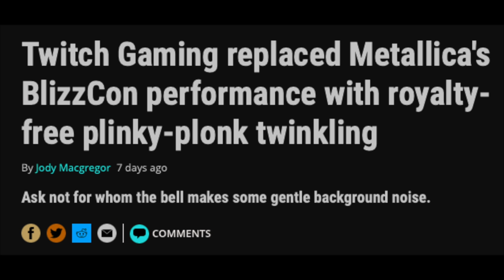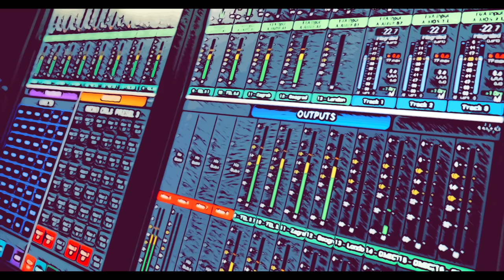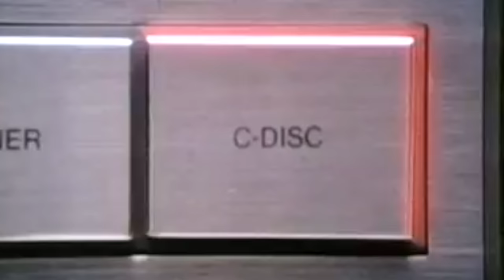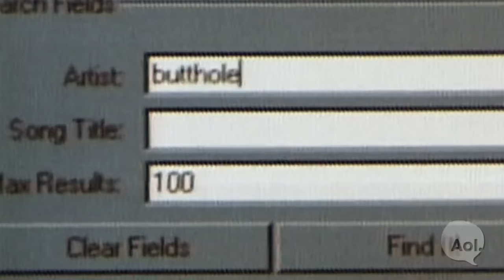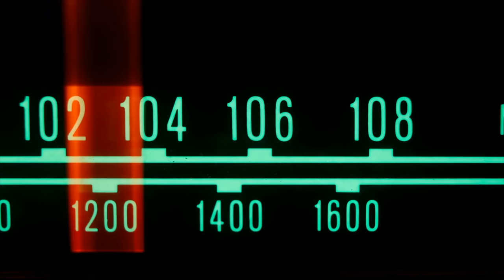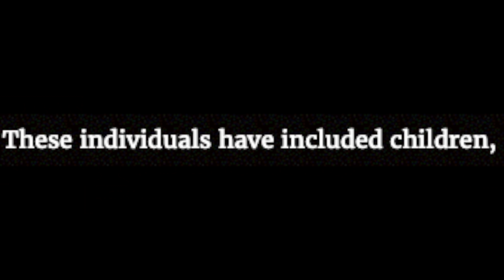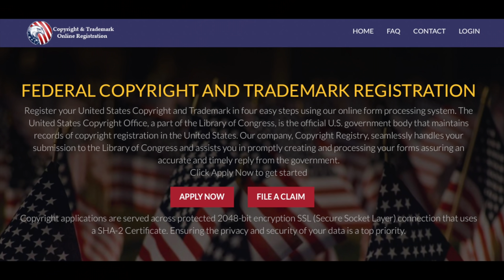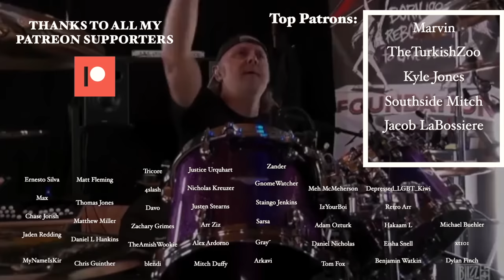The Recording Industry Is Evil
Today I discuss a corporations doing bad things and Metallica doing Metallica things.

I might be a few decades late on this vid.

Additional Footage Credits:

FUSE
Sound On Sound magazine
Mark Mathosian
Gus Johnson
Techmoan
mjanovec
NakeyJakey
MadGamer
guitarheroROXS
RocketJump
RocketJump
Yoshimitsu4prez
ParallaxDG
Old Wide Web